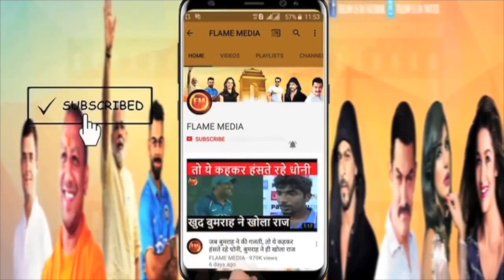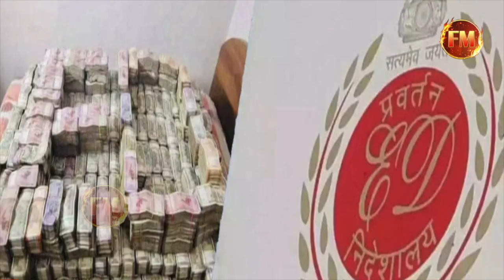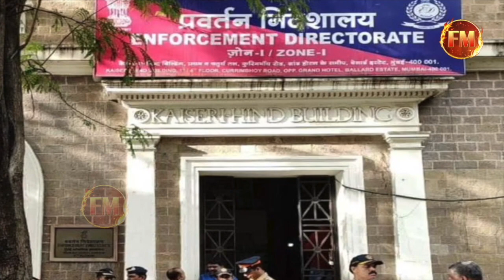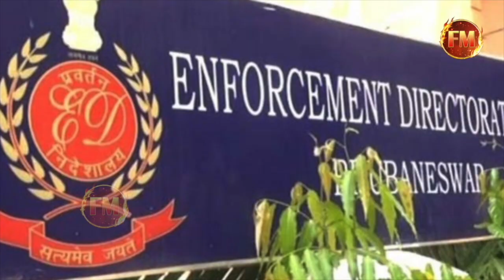गिरफ्त में रेडी-बागी जैसी फिल्मों के निर्देशक.. दुबई कनेक्शन से बिगड़ा मामला..अब जेल में रहना पड़ेगा